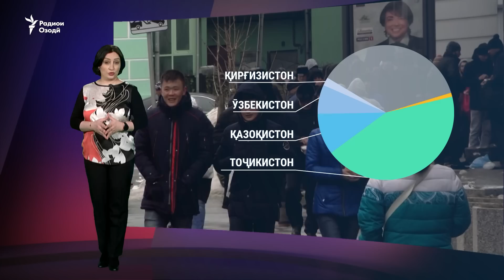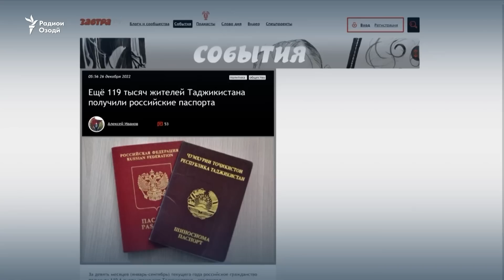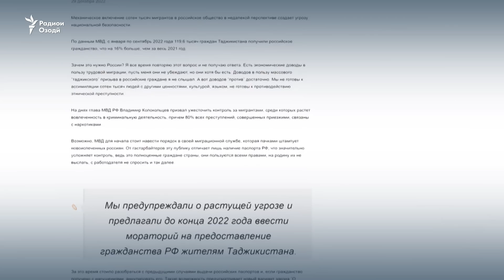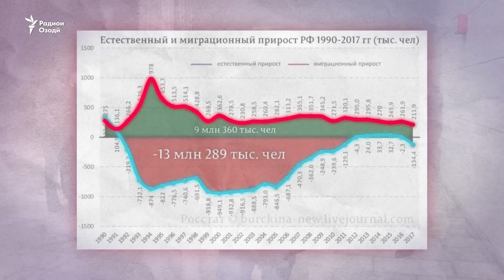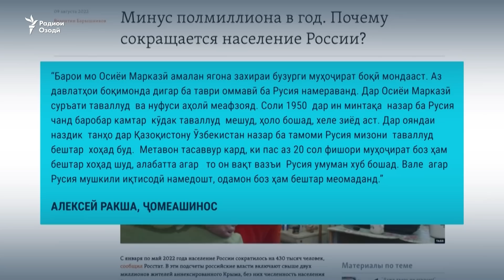Иштиёқи тоҷикон ба шиносномаи Русия кам нашудааст